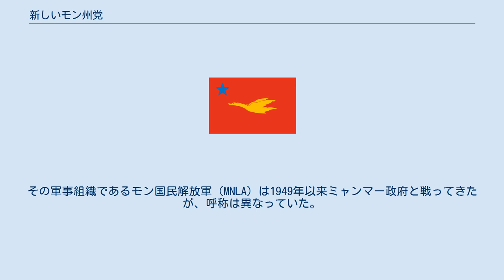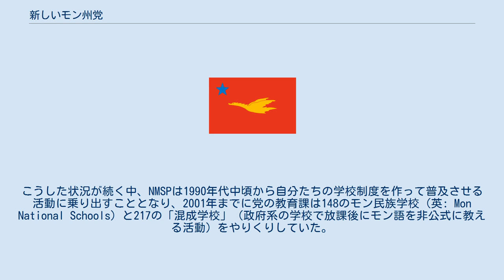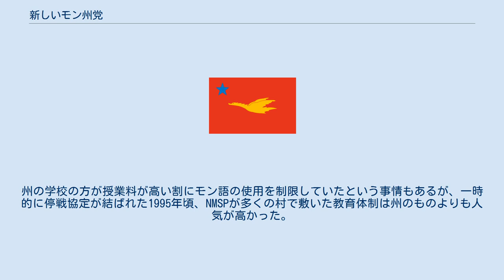新しいモン州党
新しいモン州党あるいは新モン州党（ビルマ語: မွန်ပြည်သစ်ပါတီ、ALA-LC翻字法: Mvanʻ praññʻ sacʻ pātī、ビルマ語発音: [mʊ̀m pjì t̪ɪʔ pàtì] ムン・ピー・ティッ・パーティー; モン語: ဗော်ဍုၚ်မန်တၟိ; 英語: New Mon State Party、略称: NMSP）はミャンマーの野党である。
その軍事組織であるモン国民解放軍（MNLA）は1949年以来ミャンマー政府と戦ってきたが、呼称は異なっていた。
NMSPは政府が後援する「全国大会」を通じて、憲法改革および政治改革を推進を試みてきたものの何度も失敗に終わっている。
NMSPは1995年に政府との停戦協定に署名していたが、党が国境警備隊へ転換することを受け入れずに拒否し、協定は無効となった。
2018年2月に再び政府との停戦協定に署名することとなった。
 2018年時点での委員長はナイ・トーモン（Nai Htaw Mon; モン語: နာဲထဝ်မန်）、総書記はナインアウンミンであったがナイ・トーモンは健康上の理由により辞任し、2020年には委員長がナイ・ホンサー（Nai Hongsar; モン語: နာဲဟံသာ）となっている。
 ミャンマーでは1962年から始まった軍事政権時代以降、それまで認められていたモン人の文化が弾圧されるようになり、州の学校ではモン語の授業も禁止されるようになった。
こうした状況が続く中、NMSPは1990年代中頃から自分たちの学校制度を作って普及させる活動に乗り出すこととなり、2001年までに党の教育課は148のモン民族学校（英: Mon National Schools）と217の「混成学校」（政府系の学校で放課後にモン語を非公式に教える活動）をやりくりしていた。
州の学校の方が授業料が高い割にモン語の使用を制限していたという事情もあるが、一時的に停戦協定が結ばれた1995年頃、NMSPが多くの村で敷いた教育体制は州のものよりも人気が高かった。
 ^ ビルマ語名はナイントームン（နိုင်ထောမွန်）、ALA-LC翻字法: Nuiṅʻ Tho Mvanʻ、IPA: /nàɪn tʰɔ́ mʊ̀ɰ̃/ ^ ビルマ語: နိုင်အောင်မင်း、慣用ラテン文字表記: Nai Aung Min、ALA-LC翻字法: Nuiṅʻ ʼOṅʻ Maṅʻ"、IPA: /nàɪɰ̃ ʔàʊm mɪ́ɰ̃/ ^ ビルマ語名はナインハンター（နိုင်ဟံသာ、慣用ラテン文字表記: Nai Han Thar、ALA-LC翻字法: Nuiṅʻ Haṃ Sā、IPA: /nàɪɰ̃ hœ̀n̪ t̪à/）という。